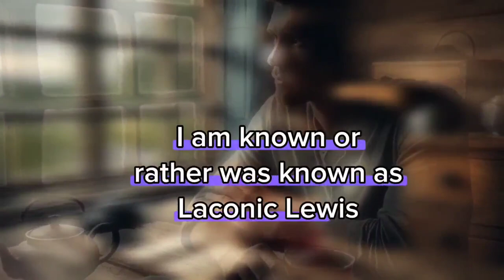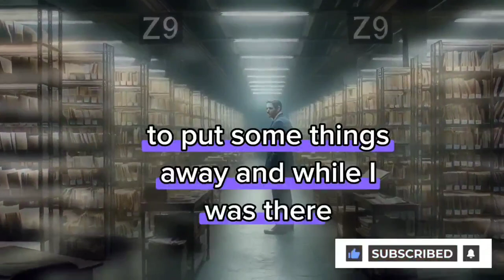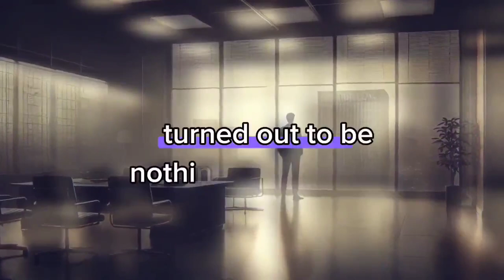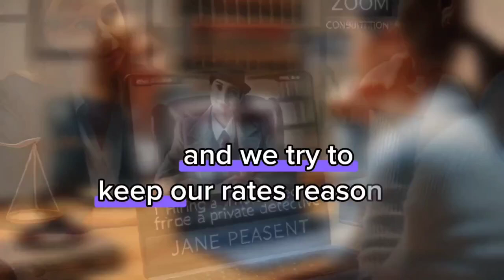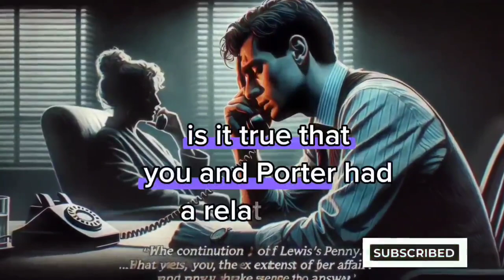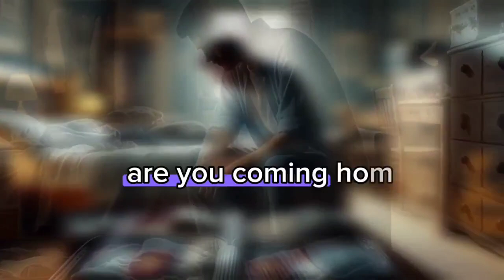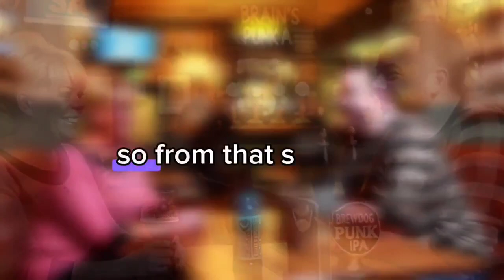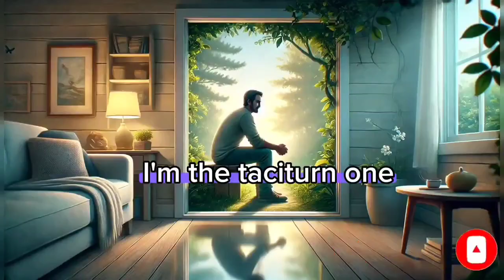Revenge story:"The Bitter Truth;Did Penny Ever Love Me?The Shocking Reality Behind Her Betrayal"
Trust Broken: The Consequences of Cheating Revealed...
Of course I still loved Penny, but as it turned out, Penny didn't love me anymore. Or did she love me at all?
Revenge story
Batrayal